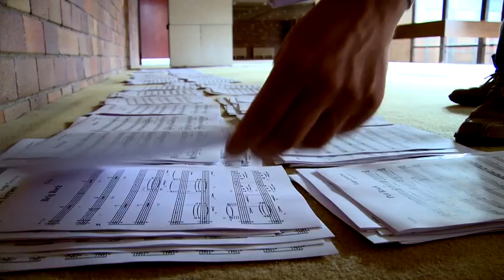LEGO Universe Sound BTS Trailer